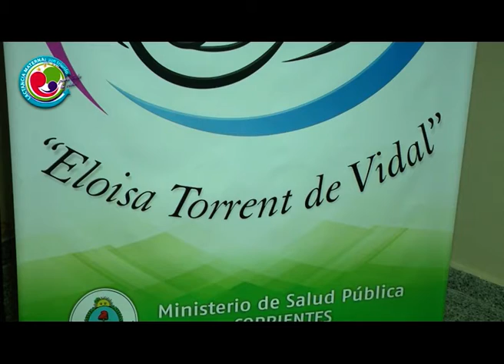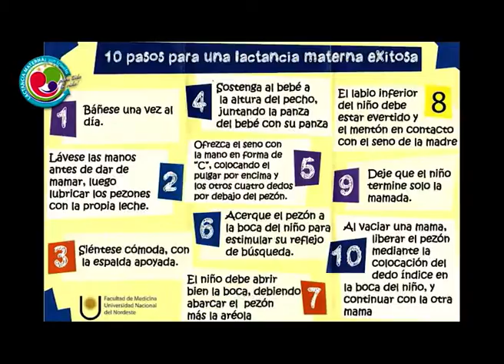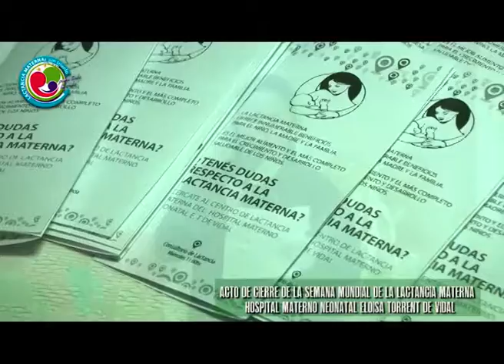Cierre de la Semana Mundial de la Lactancia Materna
Nota e Imágenes del Acto de Cierre